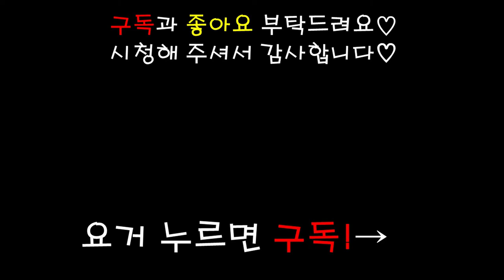강아지 먹방 ASMR 과일 fruit MUKBANG eating show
드디어 민들레 유레카가 돌아왔습니다~~!

급한마음에 촬영장소를 급하게 마련해서
찍어봤는데 생각보다  괜찮은것 같아요!
이제 꾸준히(?) 업로드가 가능할것 같습니다!ㅎㅎ

여름과일인 참외가 벌써 나왔어요!
한번도 안먹여 봤던거라 조금줘봤는데
너무 잘먹어서 촬영하게 됐습니당!!
(오렌지는 없는취급한다)

제가 최근에 복싱을 시작했는데 ...
아쥬아주 열심히 운동을 해서 그런지
영상을 찍을때 손이 많이 떨렸어요 ㅋㅋ큐ㅠㅠ
감안하고 봐주세요!!

기다려주신 구독자 분들 넘감사해요!!

유레카TV가 벌써 구독자 100명이 넘었습니다.
다 여러분들 덕분이에요!! ㅠㅠ
감덩..

더 열심히 좋은것만 먹이겠습니다!

유레카의 은밀한 사생활 @eu_reka8

이름:유레카
성별:남
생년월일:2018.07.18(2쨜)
견종:포메라니안